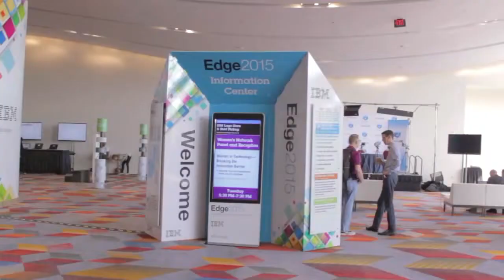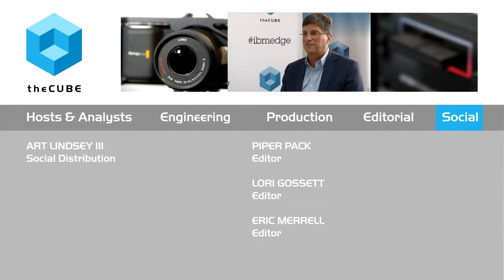Steve Sibley - IBM Edge 2015 - theCUBE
01. Steve Sibley, IBM, visits theCUBE!. (00:20)
02. Enterprise and Power. (01:00)
03. The Blend Between Scale-Out and Enterprise Power. (01:50)
04. Talking to Customers with Workloads in Mind. (02:58)
05. Where the E880 Fits in Workloads. (04:44)
06. The HPC Tailwind. (05:35)
07. The Necessity of Agility/Applications Driving Infrastructure. (07:47)
08. Developer Environment in the Enterprise. (10:29)
09. IBM Move to Open Ecosystem. (12:20)
10. Final Question:  Goals of the Business. (13:40)

IBM blends scale-out with enterprise grade in Power servers

Enterprise-class systems have comprised the heart of IBM’s Power
Systems products for years.“Clients depend on Power as their system of record,” said Steve Sibley, VP of IBM’s Power Enterprise Systems, while joining theCUBE during IBM Edge2015. “They count on it 24/7 to be up, running, managing their data and executing many of their transactions.”

Expanding the ecosystem

Lately, IBM has turned its attention to scale-out technology, with positive results. “Much of the scale-out growth has been driven from application development from the open source community,” said Sibley. “Our focus and drive into scale-out has been around openness, new apps and expanding the ecosystem.”

IBM’s recently announced Power E850 brings characteristics of both enterprise and scale-out technology. “The E850 brings many of our enterprise capabilities into that four-socket space, which has scale-out characteristics, as well,” he said.

A Cloud service delivery model built on IBM Power Systems provides efficiency and flexibility for multiple industries.

“We need to be able to address new markets immediately from an agility standpoint,” said Sibley. “People use the Cloud for the commodity and economic efficiency, but it’s more than that. It’s the ability to create new apps without having to spend months setting up your infrastructure. With the agility that we provide on our enterprise class systems, you can get that same capability.”
Look for more growth in IBM’s Power Systems and OpenPOWER ecosystem in the immediate future.